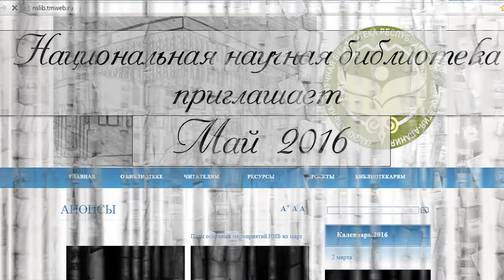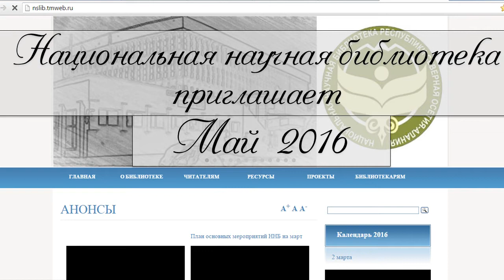Афиша май 2016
Национальная научная библиотека РСО-Алания приглашает